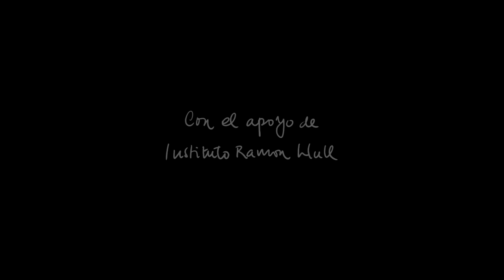AINHOA, YO NO SOY ESA (Carolina Astudillo Muñoz, España, 2018) TRAILER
SINOPSIS: Ainhoa Mata Juanicotena nació en el seno de una familia que filmó, grabó y fotografió su vida durante muchos años.

En su adolescencia, a finales de la década de los ochenta, Ainhoa comenzó a escribir lo que no quiso contarle a nadie. Los diarios de vida que conservó hasta su muerte, describen a una mujer distinta a la que conocieron sus familiares y amigas/os. Diarios íntimos que develan una infinidad de temáticas relacionadas con la experiencia femenina y sobre los que han escrito otras mujeres a lo largo de la historia. No importa la lejanía geográfica o temporal, confluyen temas, sensaciones y estados de ánimo.

Ainhoa, yo no soy esa es también una crónica alternativa a la historia oficial de la España de los noventa, contada a través de los diarios de vida de una mujer.